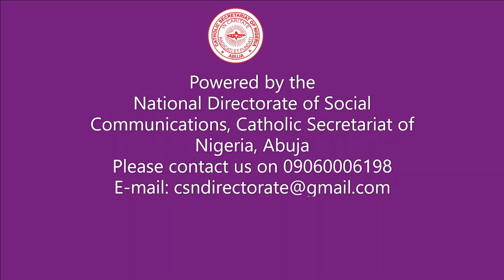EPISCOPAL ORDINATION OF BISHOP DUGU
PICTURES OF EPISCOPAL ORDINATION OF BISHOP DUGU